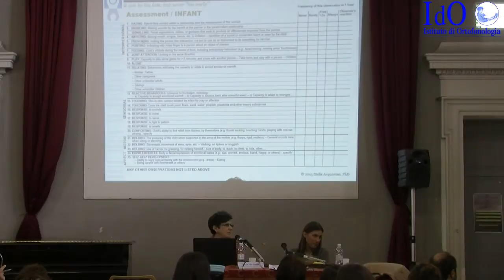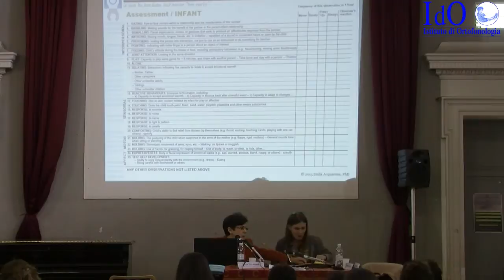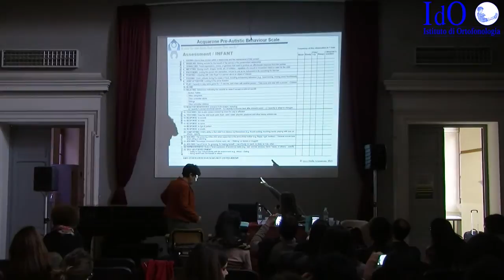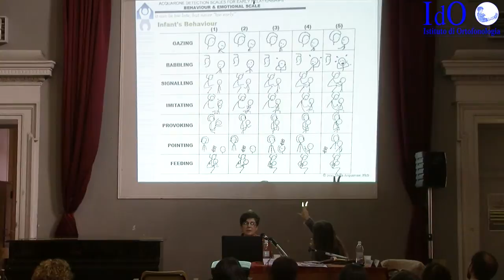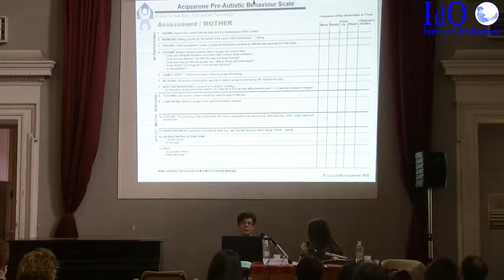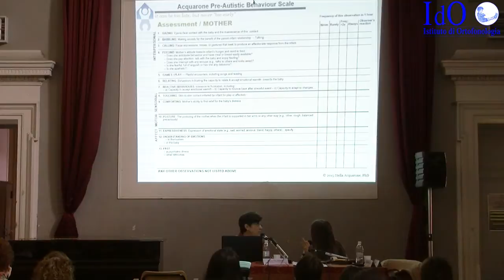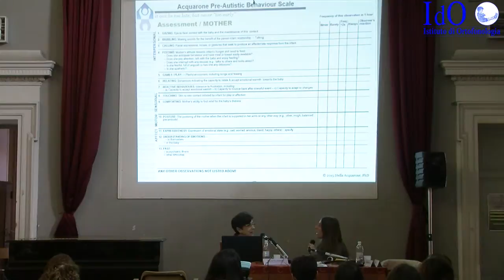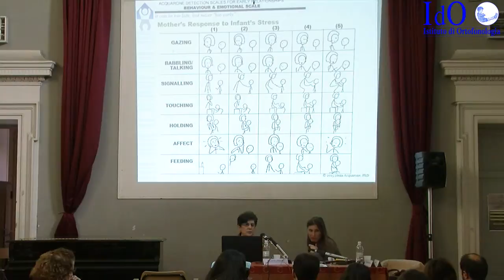Convegno Dott.ssa Stella Acquarone part 12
Pre autistic behaviour scale